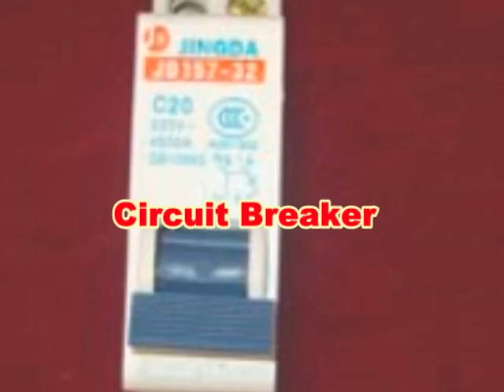Circuit Breaker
China Circuit Breaker,Contactor,Power Supply,Poilt Lamp&Push Button Series,Wind Power Generation,Vacuum Product,Lamps,Switch Series manufacturers,suppliers,products,factory-JINGDA ELECTRICAL GROUP CO.,LTD